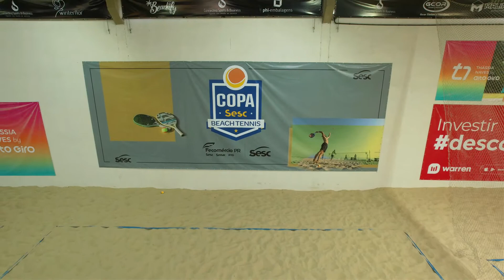Copa Sesc de Beach Tennis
A Copa Sesc de Beach Tennis aconteceu em quatro cidades do Paraná em 2021, com mais de 200 duplas inscritas. Fique ligado! Vem aí a edição 2022.